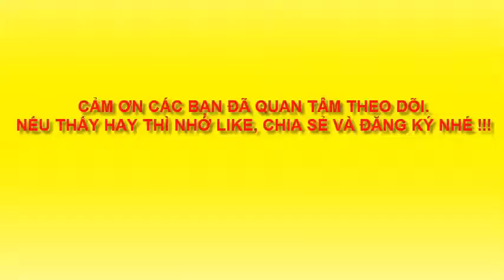VẼ CON THẰN LẰN - draw the lizard